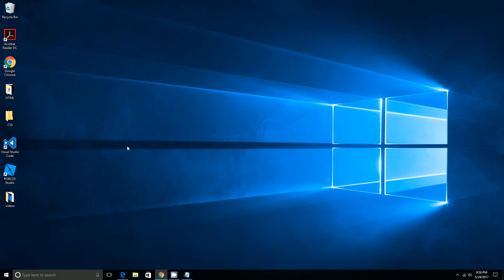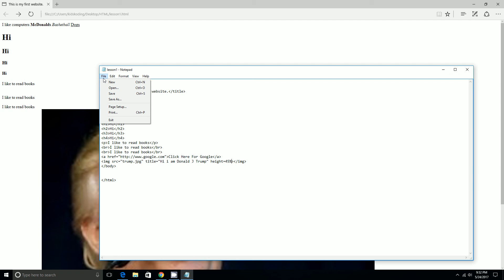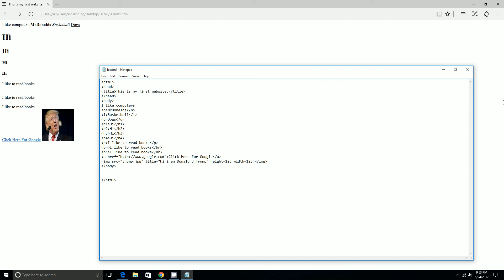HTML Attributes to images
This video is about some attributes to images